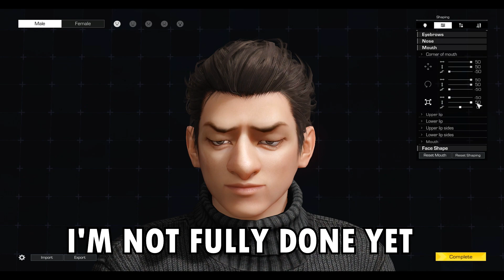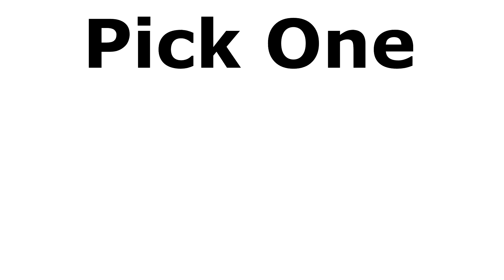THE BUTTERFACE OF ELYSIUM - Ring of Elysium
The new-ish Battle Royale game 'Ring of Elysium' (RoE) has too many options in the character creation department. If your character creator gives me the opportunity to destroy my opponents by just looking at them, there's no way I'm not taking that opportunity. Therefore I present to you, The Butterface of Elysium. The one guy so ugly, any combat will stop, just because the enemies are wondering how such a face can exist.

These are some of the funny moments and best plays I've had in my first couple hours of Ring of Elysium, mostly from having a really bad face, but also some other good moments.

Do tell me if you want more Ring of Elysium gameplay.

🖥️ Specs:
Windows 10
Asus GTX 1080 Strix (8GB)
Intel i7-6700k
16GB DDR4 RAM

🖱️ Misc:
Zowie EC1-B
Shure SM7B

🎥 Recorded with:
Mostly Nvidia Shadowplay (Geforce Experience), sometimes OBS Studio and Elgato Game Capture (with HD60 Pro)

🎞️ Editing:
Magix Vegas Pro 16 (Rendered in 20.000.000 Bitrate & 60 FPS)